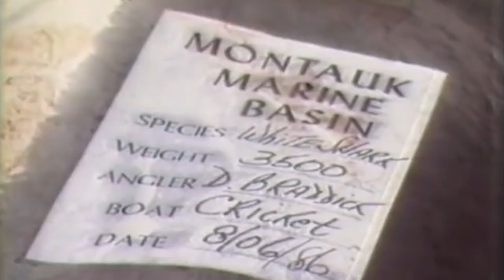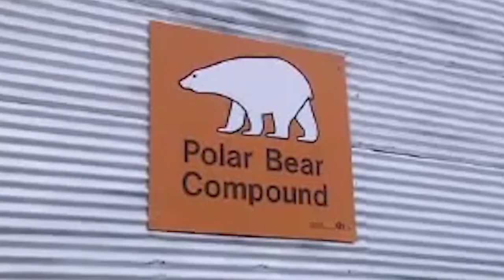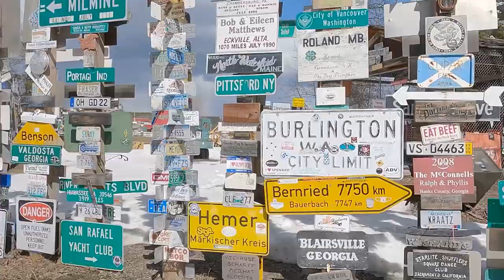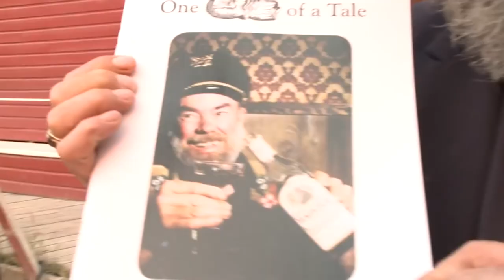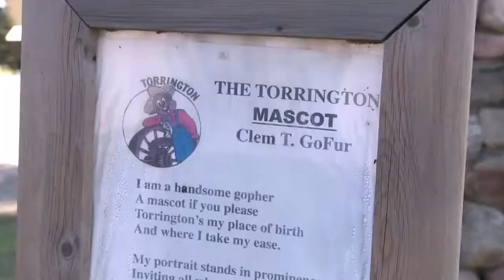What They Discovered In Canada Shocked The Entire World